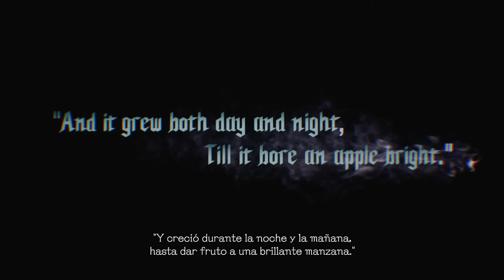Devil May Cry 5 # 1 # PC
Partner Zoomin.TV GAMES desde 2014